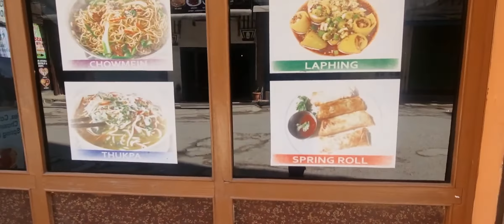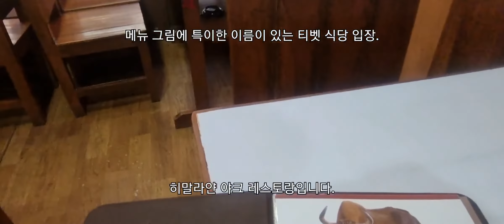카트만두.새로운 맛집 발견. 히말라야트래킹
카트만두에서 포카라로 출발 전 새로운 맛집을 발견 하고 경건한 자세로 음식을 영접 했습니다.
히밀라얀 야크레스토랑
Himalayan Yak Restaurant
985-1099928